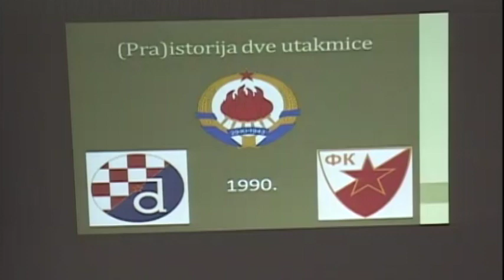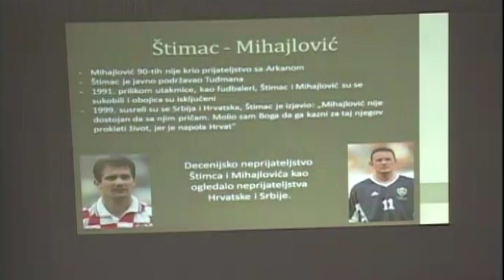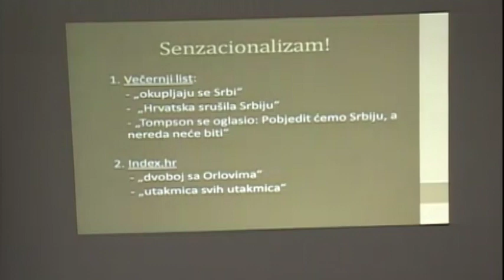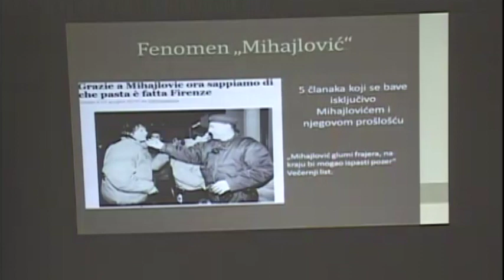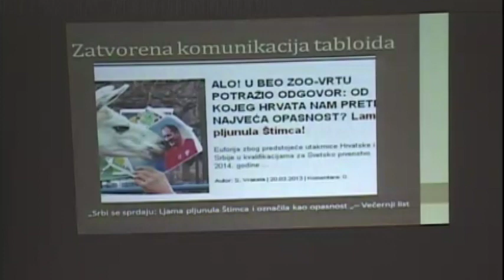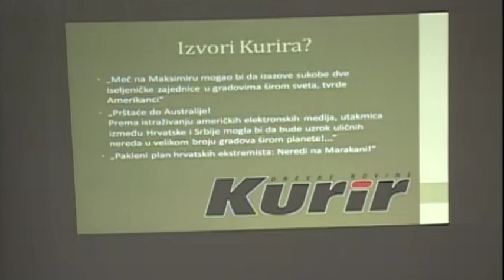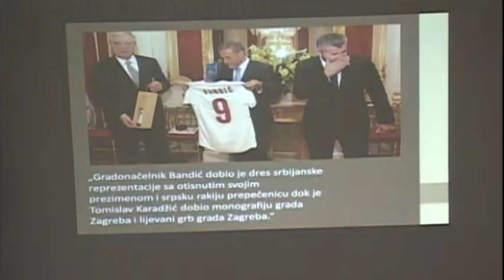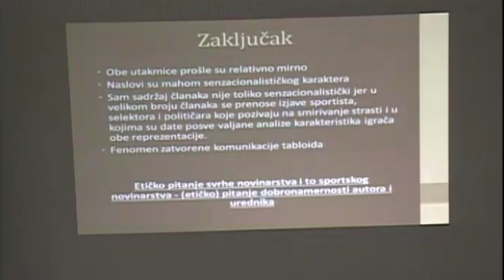Nikola Mijatov: (Zlo)upotreba fudbala: analiza izveštavanja medija o utakmicama Srbije i Hrvatske...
Nikola Mijatov i  Sandra Radenović: (Zlo)upotreba fudbala: analiza izveštavanja medija o utakmicama Srbije i Hrvatske 2013. godine

Međunarodni interdisciplinarni znanstveni simpozij
FILOZOFIJA MEDIJA (2017.)

Zagreb, “Tribina grada”, Kaptol 27
21. – 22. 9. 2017. / September 21-22, 2017